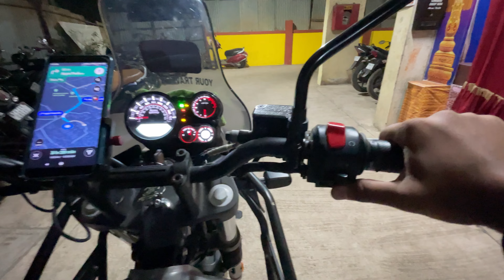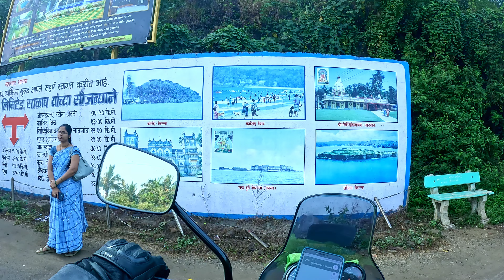Weekend ride expedition | Motovlog | GoPro Hero 11🔥 | RE Himalayan⁠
Weekend ride expedition | Moto Vlog | GoPro Hero 11 🔥 | RE Himalayan

I went on a bike ride after a VERY LONG time. First ride of 2024. This ride was AMAZING😍 as the weather was lovely also I was going to this place after a very long time. In this moto vlog I am riding with one of my old neighbors. Bike ride, motovlog, moto vlogging, Rynox gears, Royal Enfield Himalayan, RE Himalayan. I am also using an action camera for the very first time in this ride which is GoPro Hero 11. Action Camera, GoPro, GoPro Hero. Chasing dreams not algorithm.

Gear I use:

GoPro